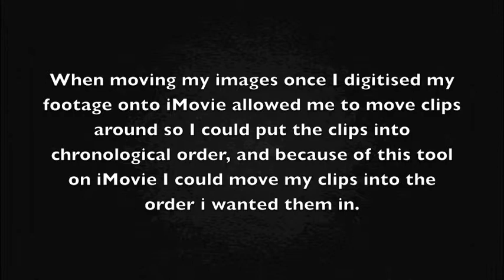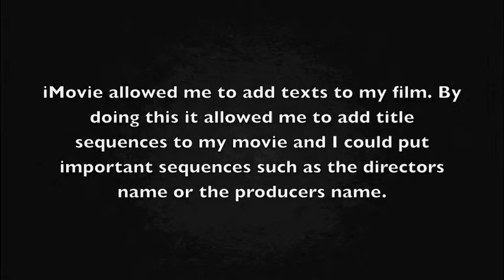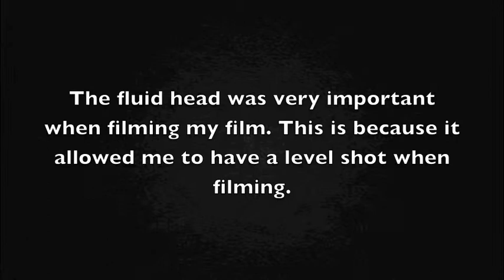Evaluation question 6 Technologies Kieran Falzon